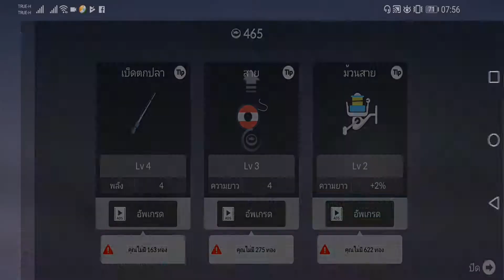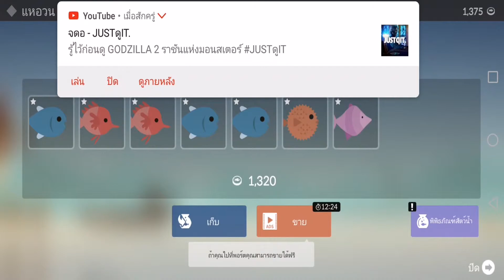[FISHINGLIFE] เกมตกปลาสุดคลาสสิค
Game : FISHINGLIFE

พื้นที่ของข้อมุล
99.40MB

เกมออนไลน์

สามารถติดตามความเคลื่อนไหว้ได้ที่